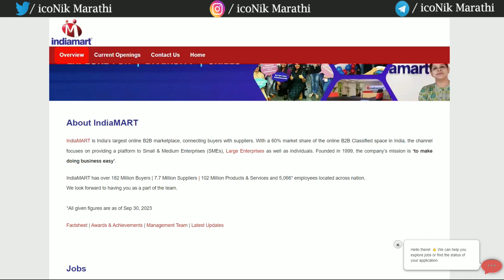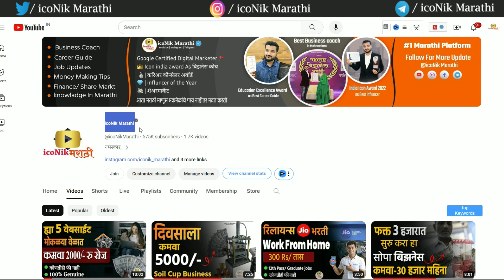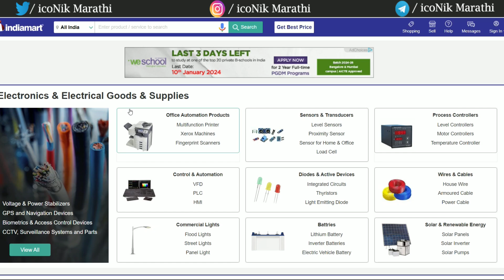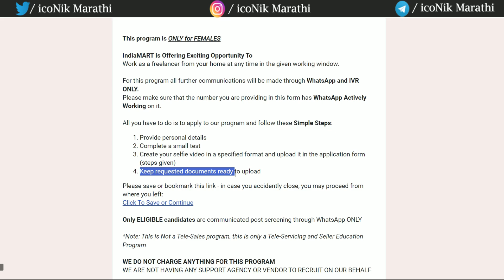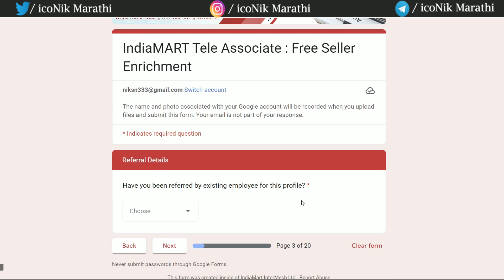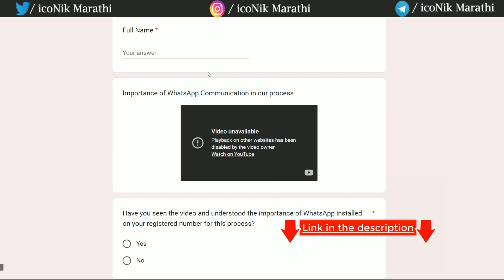1 हजार जागा 🎯 IndiaMart सोबत वर्क फ्रॉम होम जॉब्स | Part Time Work From Home job in Marathi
1 हजार जागा 🎯 IndiaMart सोबत वर्क फ्रॉम होम जॉब्स | Part Time Work From Home job in Marathi

Hi Friends in this video you will get information about IndiaMART work from home jobs for freshers and experience. PART TIME job in Marathi language.

online job at home in marathi language,
work from home jobs,
work from home in marathi language,
online marathi writing jobs,
private job in marathi language,
work from home ideas in marathi,
telecalling jobs in marathi,